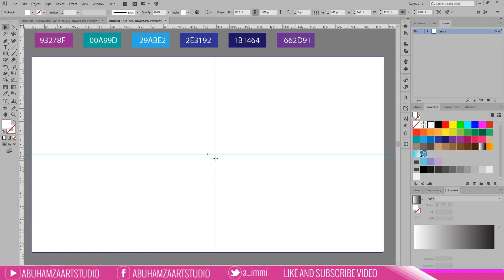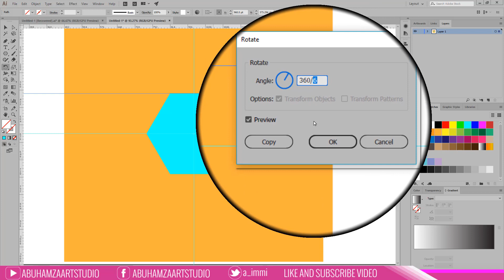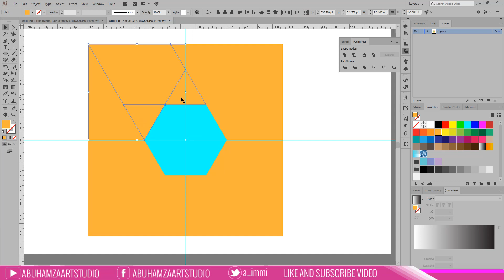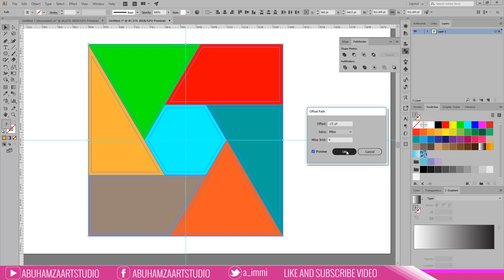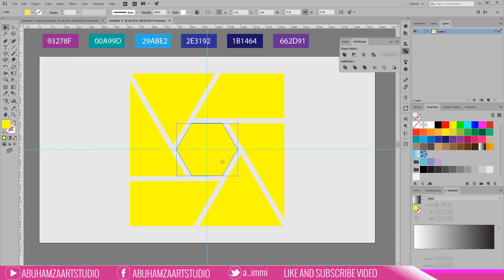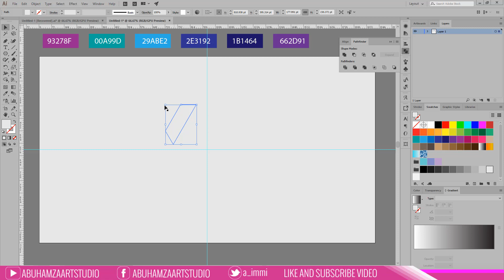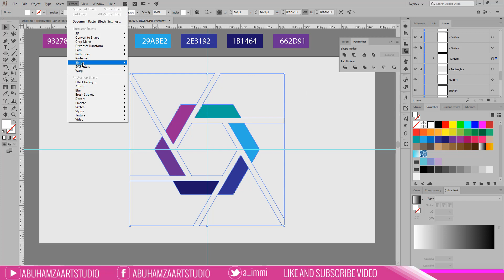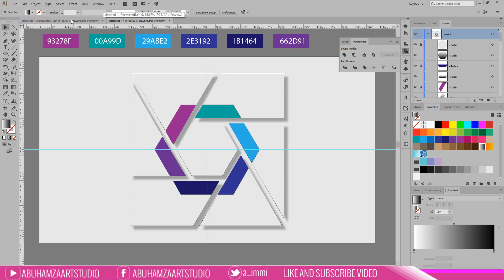Business Infographic Template | Graphic Design | Illustrator Cc Tutorial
business infographic template | Graphic Design | Illustrator CC tutorial here is another business infographic template tutorial, through this video, you will learn some useful techniques, like how to make a cut effect and drop shadow in Adobe Illustrator, At the end, you will be able to create your own graphic designs very easily.
Friends! Enjoy this awesome tutorial